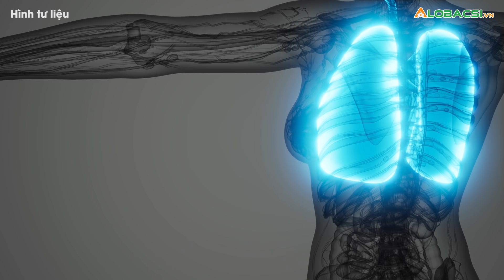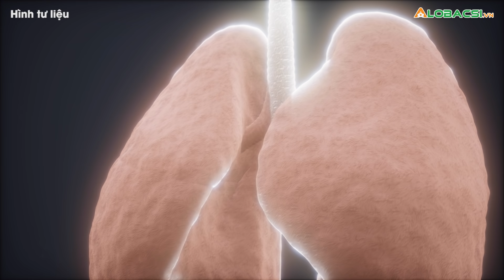F0 không có triệu chứng, phổi vẫn trắng xoá hậu COVID-19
Xơ phổi là bệnh lý nguy hiểm của hậu COVID-19, dù không nhiều nhưng nói tới xơ phổi sau COVID bác sĩ cũng thấy “lo lo”.

MỌI GÓP Ý XIN GỬI VỀ:
Hợp tác nội dung:  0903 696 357